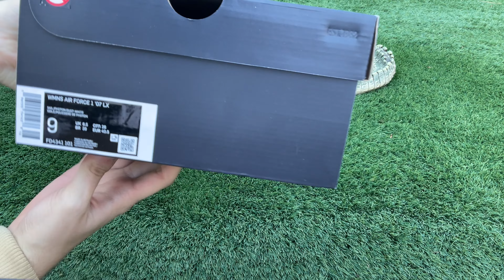4K AIR FORCE 1 LOW CHINESE LEAP HIGH NEW YEAR 2023 REVIEW & UNBOXING RELAXING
MODELO:
FD4341-101

Os pongo por aquí las páginas que recomiendo para comprar sneakers en reventa: STOCKX, KLEKT, RESTOCKS, HYPEBOOST y VINTED.